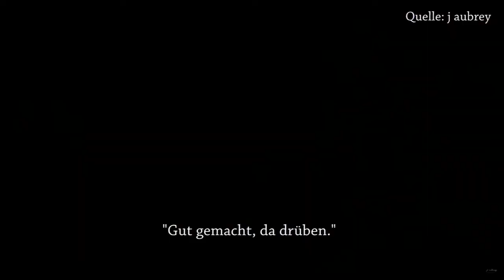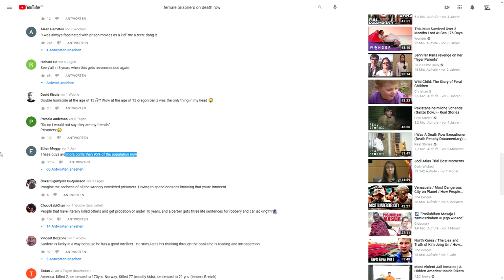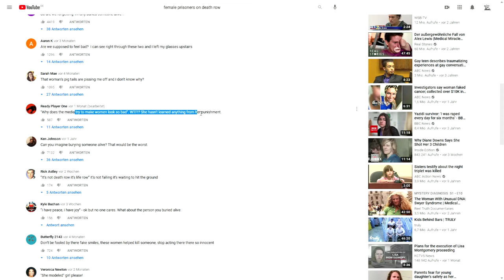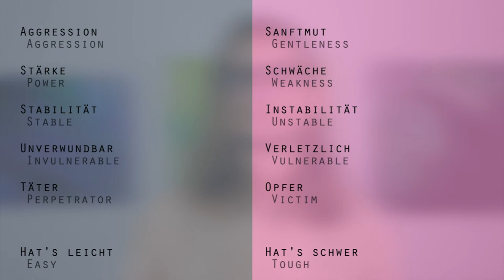²⁸·⁰²·²⁰²¹ Toxische Weiblichkeit: Hilflosigkeit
‼️ Triggerwarnung: Emotionale Misshandlung, sexuelle Übergriffe, Hassrede, selbstverletzendes Verhalten. ‼️

Toxische Weiblichkeit kann in verschiedenen Nuancen auftreten. Heute die Variante "Hilflosigkeit".
Schnurz

🎬 Videoschnipsel:
Serien:
"Mad Men", "Das Damengambit", "Big Bang Theory"

Filme:
"Identität", "Walk the Line", "Charlie und die Schokoladenfabrik", "Precious", "Conan der Zerstörer"

ABC News: „Meet youngest US woman on death row (FULL VERSION) | A Hidden America with Diane Sawyer PART 4/6“

Margarete Mitscherlich: "Die friedfertige Frau" (1987, Fischer Verlag)

Schwäche als Macht-Strategie:
Jürg Willi "Die Zweierbeziehung" (5. Auflage 2020, Rowohlt-Verlag)

Mobbing:
M Troy, A Soufre: „Victimization among preschoolers: Role of attachment relationship history“ (1987)

C M Kokkinos: „Bullying and victimization in early adolescence“ (2013)

Erlernte Hilflosigkeit:
MEP Seligmann „Learned helplessness“ (1972)

00:00 - 01:52 Einleitung & Definition Toxische Weiblichkeit
01:52 - 03:19 Spätfolgen des Sexismus
03:19 - 05:35 Psychologische Rollen: Opfer
05:35 - 06:21 Regression
06:21 - 10:34 Aggression
10:34 - 12:03 Mobbing & Erlernte Hilflosigkeit
12:03 - 12:51 Elternhaus
12:51 - 13:51 Affektualisierung
13:51 - 16:28 Unsicher-verstrickter Bindungstyp
16:28 - 17:16 Abhängigkeitsverhältnis
17:16 - 23:05 Wut & Abwertung
23:05 - 25:02 Missbräuchliche Eltern
25:02 - 26:16 Toxizität: Hilflosigkeit
26:16 - 26:41 Feministische Perspektive
26:41 - 27:45 Zusammenfassung & Ausblick